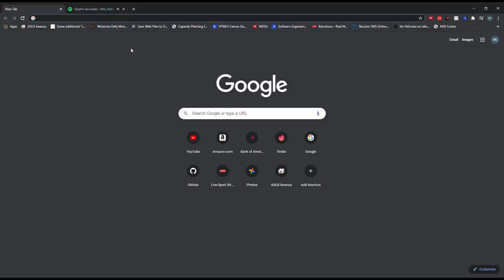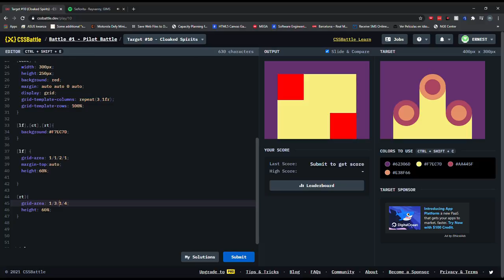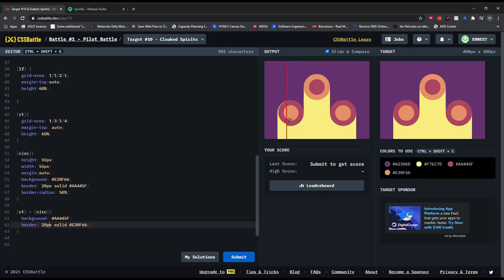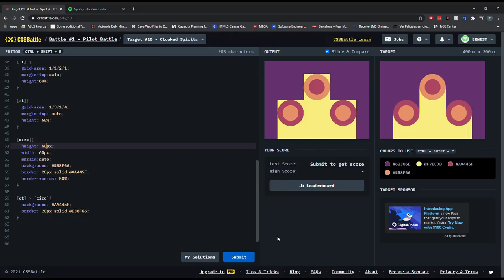cssbattle 10: Cloaked Spirits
Cssbattle.dev has amazing css challenges.